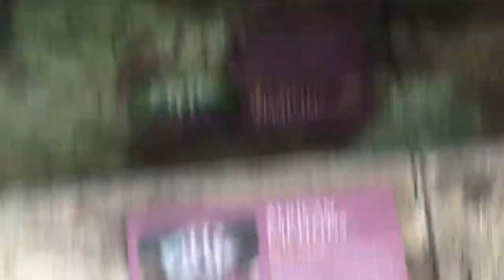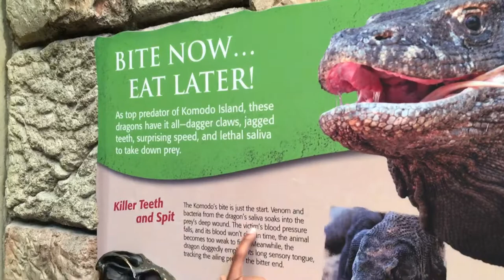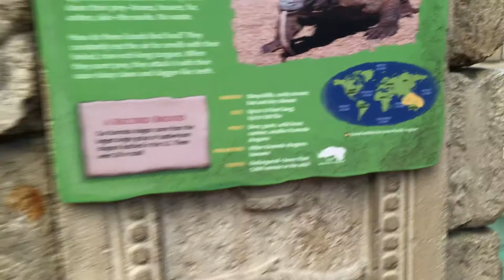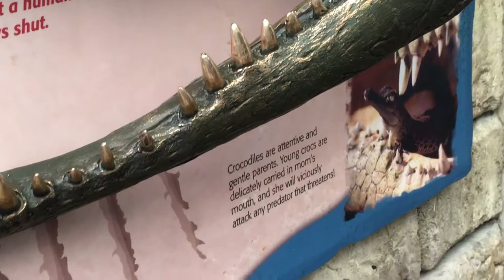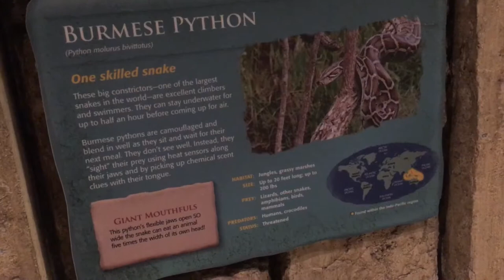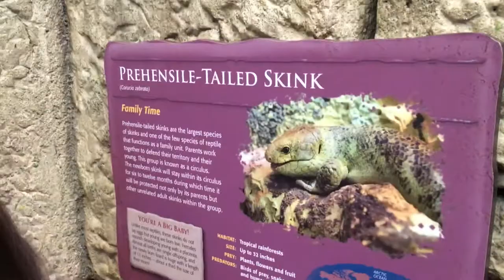Las Vegas shark reef aquarium